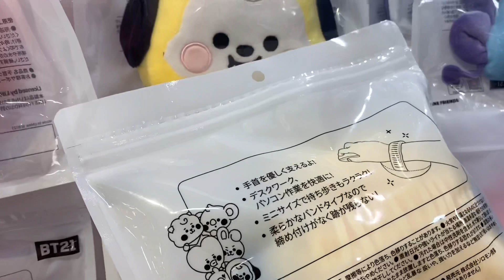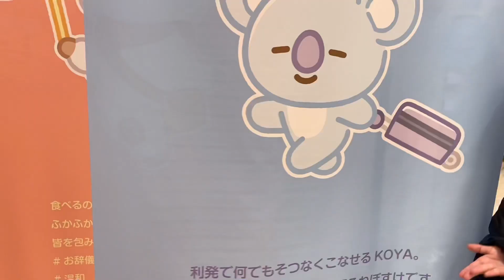BT21minini☆期間限定ショップA LITTLE FESTA上野へ〜グッズ開封！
今回は期間限定ショップBT21 A LITTLE MAGIC松坂屋上野店本館6階へ行ってきたリポートとグッズ紹介です！BT21 Minini グッズはあるのか？

他にも色々BTS、BT21関連動画をアップしています！
BTS関連動画の再生リストはコメント欄にて！

その他BTS関連動画はでぃここちゃんねるで！